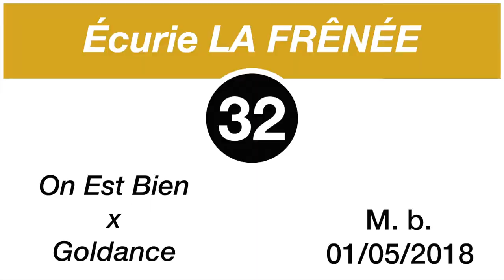Breeze-Up Osarus 2020 - Lot 32